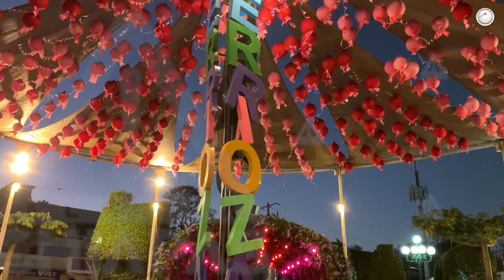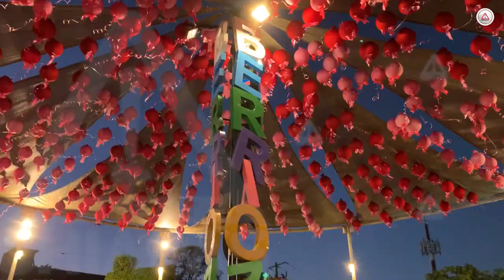El amor llegó al parque de Berriozábal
Se volvió rojo de tanto amor; luces, corazones, globos y frases alusivas al amor se apoderaron del parque central de la tierra de las hamacas.